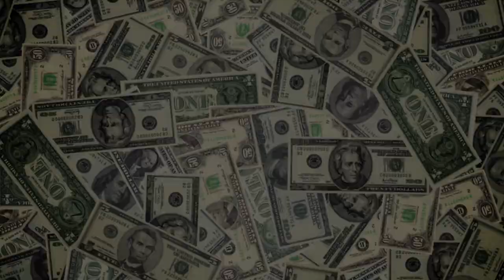Marion County Reuse 2018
Reusing materials saves $ while also helping to conserve resources. This video has a few tips about how you can do that.  You can also visit: mcRecycles.net .